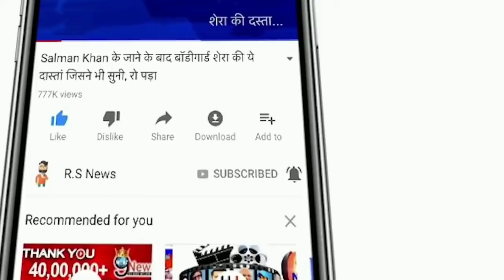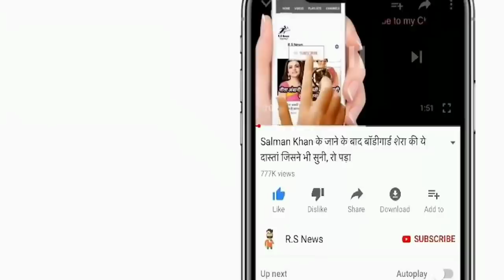IND VS AUS 4th Test Match 4th Day : India vs Australia | Rohit | Siraj | Shardul | Pant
ABOUT CRICKET NEWS: The final Test match between India and host Australia is being played at Brisbane's Gaba. Today, the game continues on the fourth day of the match on 18 January. After a 33-run lead, the Australian team scored 294 runs in their second innings, losing all wickets in 75.5 overs. In this way, India got the target of 328 runs to win the match. In response, India have scored 4 runs in 1.5 overs without loss. Rohit Sharma and Shubman Gill are unbeaten. The game has to be stopped due to rain.

Talking about this match, the Australian team, batting first, scored 369 runs in their first innings thanks to the century of Marnus Labushane. In response, India scored 336 runs in their first innings on the basis of half-centuries from Shardul Thakur and Washington Sundar. In this way, the hosts had a lead of 33 runs. At the same time, by the end of the third day of play, Australia had scored 21 runs in 6 overs without losing wickets.

Playing ahead after a 33-run lead, Australia got off to a good start by David Warner and Marcus Harris. The two shared a partnership of over 80 runs. However, Marcus Harris was caught out by Rishabh Pant at the personal score of 38 runs off Shardul Thakur. The second success was given to India by Washington Sundar, who followed David Warner to a personal score of 48 runs.

The third and fourth successes were given to India by Mohammad Siraj. Siraj first got Marnus Labushane caught by Rohit Sharma on a personal score of 25 and after two balls, the last ball of the over sent Matthew Wade to the pavilion without opening the account. Steve Smith completed his 31st half-century in just 69 balls and worked to strengthen the Australian team.